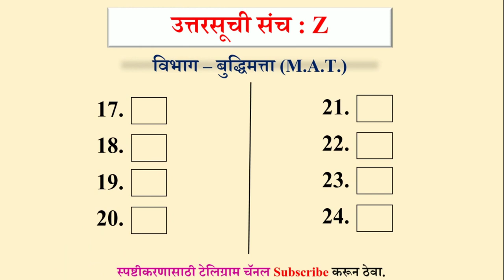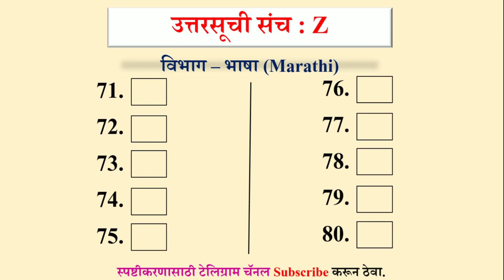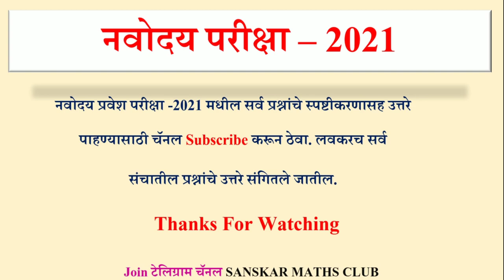Navodaya Paper 2021 Answer Key Set Z | नवोदय परीक्षा उत्तरपत्रिका संच Z | Marathi & English Medium